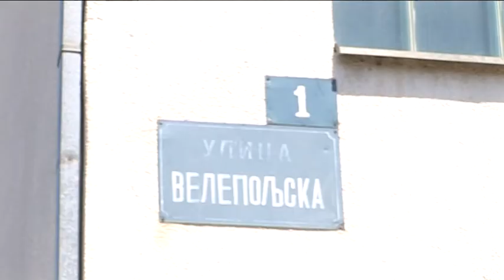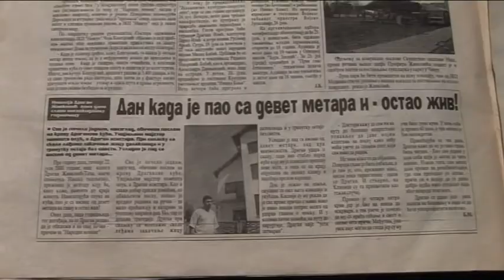belami.rs - 18 godina novog života